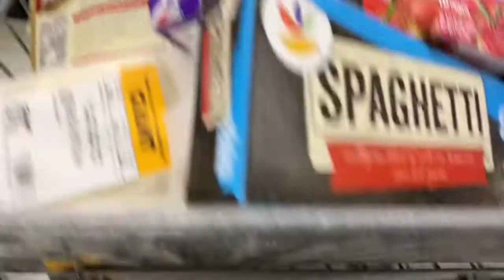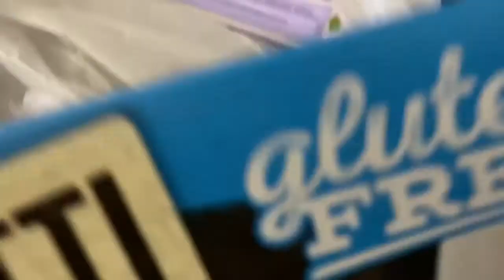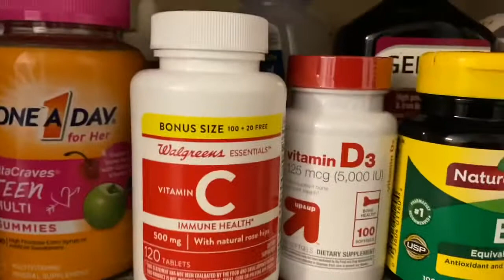CoronaVirus Haul | Grocery shopping during the Pandemic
Corona Virus Haul | Grocery shopping during a Pandemic. Loading up on extra food and supplies in case there is a national quarantine. Buying some essentials and not so essentials